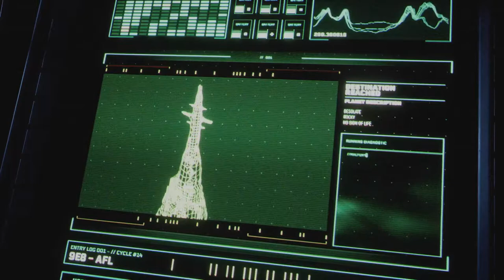ANÁLISE | RETURNAL - PLAYSTATION 5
Depois de ter despenhado a sua nave num planeta alienígena em contante mutação, Selene é obrigada a lutar pela sua sobrevivência. É derrotada uma e outra vez, vendo-se a repetir a sua aventura sempre que morre.

Neste shooter roguelike, tanto o planeta como o teu arsenal mudam a cada ciclo, obrigando-te a adaptares o teu estilo de jogo a novos desafios.

Enfrenta inimigos em combates infernais.
Recolhe tecnologias alienígenas para reforçares as tuas habilidades.
Cria uma ligação pessoal com o planeta e desvenda a história de Selene.

➡️️BATTLE.NET🔗NetwebSystem#2408
➡️️EPIC GAMES🔗Netweb

✨PARCERIAS & AFILIAÇÕES✨
◾INSTANT GAMING - Jogos até 80% + Baratos!

🏠MORADA🏠
Estremoz

⚙️SETUP⚙️
🔸Caixa: ATX NZXT H440 Preta / Vermelha
🔹Motherboard: Asus Maximus VIII Hero
🔸Memória: x4 Kingston 8GB DDR4 2400MHz HyperX Fury Black
🔹Fonte: Seasonic M12II 620W Evo Edition 80+ Bronze
🔸Processador: Intel Core i7 6700K (4.0GHz) Socket 1151
🔹Cooler: Cryorig R1 Ultimate
🔸Ventoinhas: 3x Ventoinha Corsair AF120 Performance
🔹Disco SSD: Samsung 750 Evo 250GB SATA III
🔸Disco HDD: 2x Seagate 1TB SATA III 64MB
🔹Disco HDD: Toshiba 500GB SATA III 64MB
🔸Placa Gráfica: Asus GeForce® GTX 1070 F.E. 8GB GD5
🔹Rato: Asus Cerberus Gaming Mouse
🔸Teclado: Asus Cerberus Gaming
🔹Tapete: Asus ROG Sheath 90MP00K1-B0UA00
🔸Monitor: 2x Asus Monitor Gaming LED VX238H (23")
🔹Webcam: Logitech C920
🔸Placa Captura: Avermedia LGP
🔹Microfone: Blue Yeti Professional
🔸HeadSet: Tritton Kunai Stereo Red
🔹PlayStation 4

⚠️️REGRAS CHAT/COMENTÁRIOS⚠️️

👊ARRASEM👊